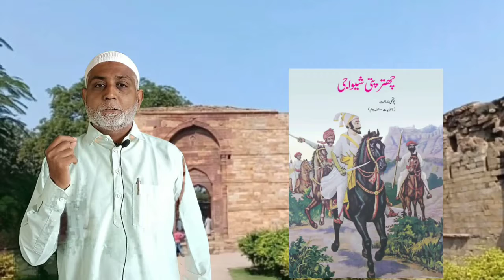4th | EVS 2 | Chap No 5 | شیواجی مہاراج کی تعلیم | V1 | VSchool